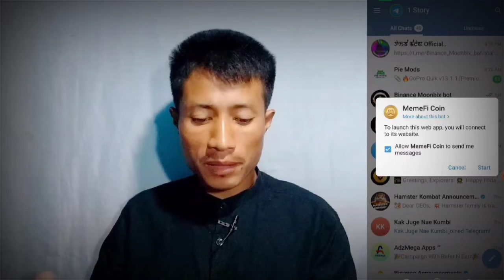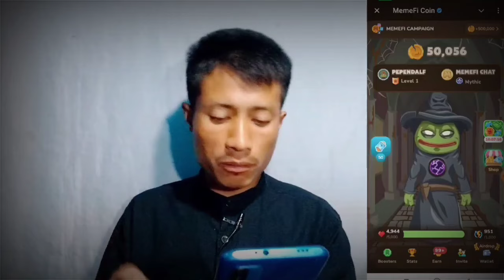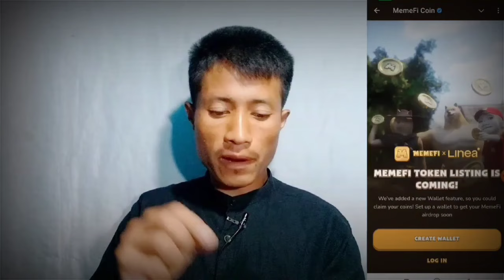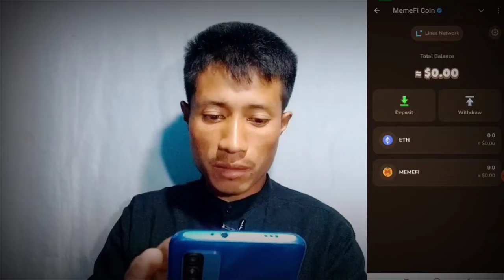Memefi Airdrop claim new update explain manipuri - Memefi withdrawal ETH - Memefi token withdrawal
Taibang manglan Official Telegram

Eige Channel Asida Mayamgi Awaba Pothanaba.Entertainment Video Amasung Online Earning Releted Amasung Funny Nokningba Video Amadi  YouTube Releted Video and Unboxing Video Yengba Fangbigani.

Video Coverage :-     By Taibang Manglan

Making This Videos :-

Topic Releted:-

memefi withdrawal
memefi withdrawal process
memefi withdrawal update
memefi withdrawal date
memefi withdrawal kaise kare
memefi withdrawal tamil
memefi withdrawal date manipur
memefi withdrawal wallet
memefi withdrawal fees
memefi withdrawal update manipuri
memefi update today
memefi update news
memefi update listing
memefi update price prediction
memefi update manipur
memefi update airdrop
memefi update bangla
memefi update wallet
memefi update today combo
memefi update combo
memefi coin withdrawal
memefi coin wallet connect
memefi coin listing date
memefi coin price prediction
memefi coin withdrawal kaise kare
memefi coin kaise use kare
memefi coin price
memefi kaise khele
memefi ka level kaise badhaye
memefi kivabe kaj korbo
memefi kaise use kare
memefi kab launch hoga
memefi kya hai
memefi ka airdrop kab aayega
memefi ka wallet kaise connect kare
memefi ki listing kab hogi
memefi kab list hoga

ALSO PEOPLE SEARCH THIS-:

Memefi in manipur language
How to earn money from Memefi in manipur
Memefi Airdrop explain in manipuri
Memefi Airdrop claim new update explain manipuri
Memefi withdrawal ETH
Memefi token withdrawal
Memefi wallet create and connect
Memefi level up
Matou karamna memefi dagi peisa tangani